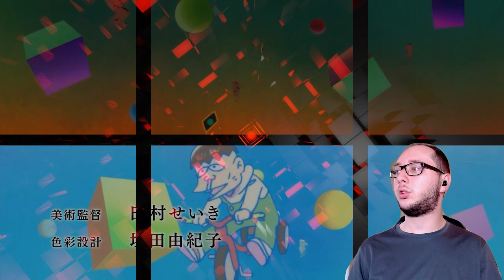Mr. Osomatsu (Osomatsu-san) ALL Openings 1-6 Reaction | Anime OP Reaction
[Insert Original Joke Here]

I'm always open to suggestions and feedback! 👍